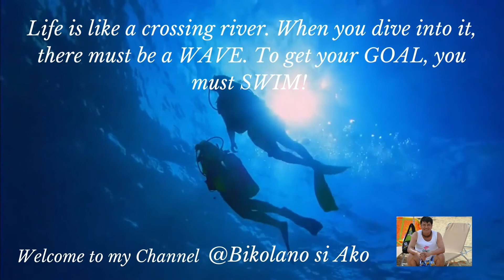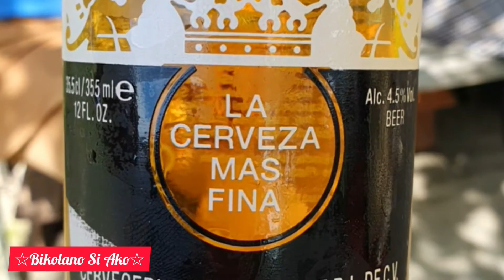Our simple way of celebrating Phil. Independence Day (June 12) here in Switzerland.